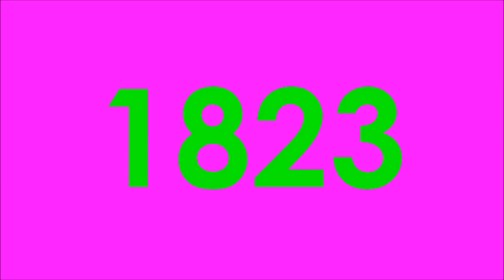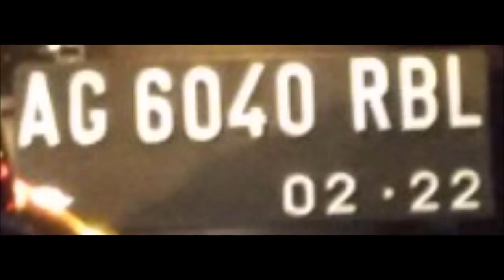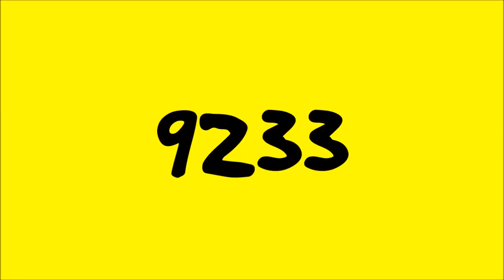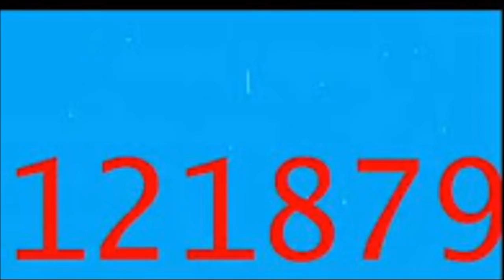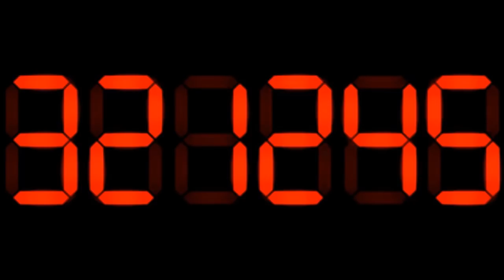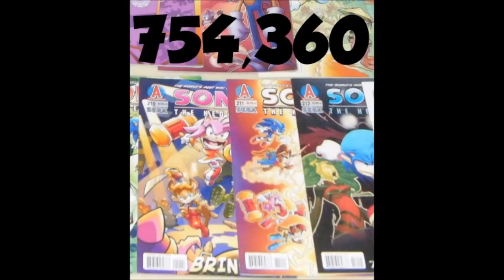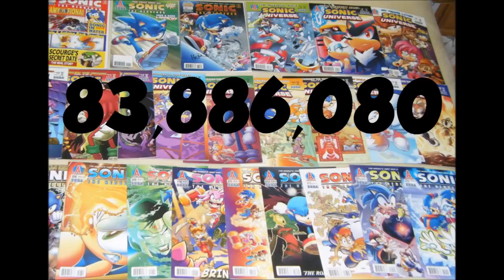Numbers 1 to Googol